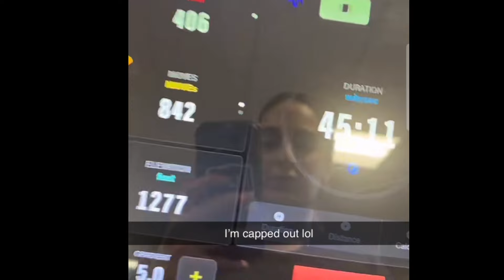The furrha family | Stories with Fifi in ​​the gym